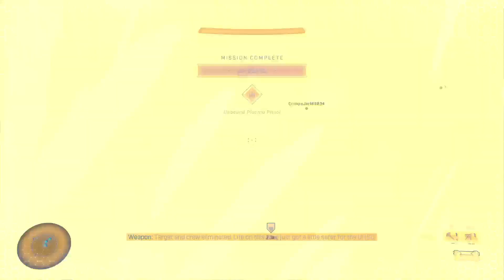3 Speds Lose Braincells - Halo Infinite Co-op Legendary / #2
Once again we subject ourselves to some mind-numbing conversation and death as we tackle Halo Infinite on Legendary!
Expect fowl language and dumb conversation